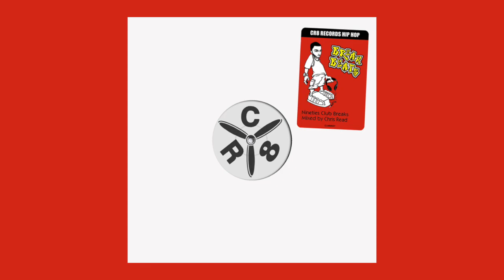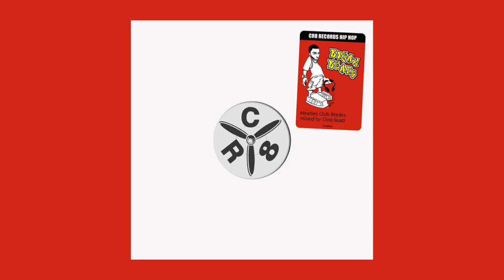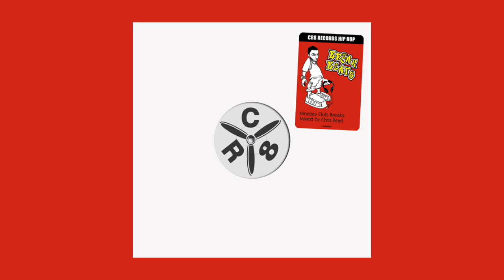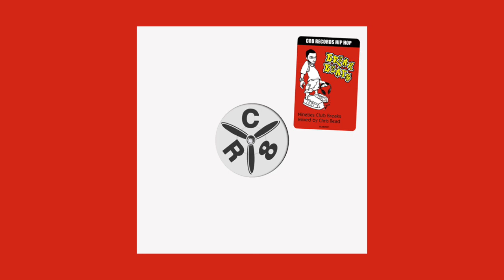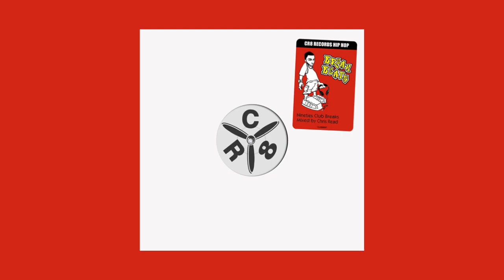Chris Read - Classic Material Bonus Mix #7: Hip Hop Club Breaks 93-98 [AV8 / Nervous Breakbeats Mix]